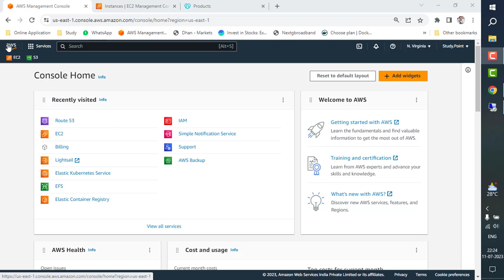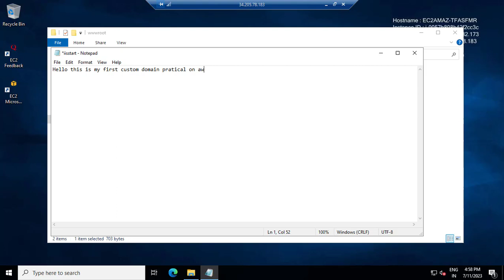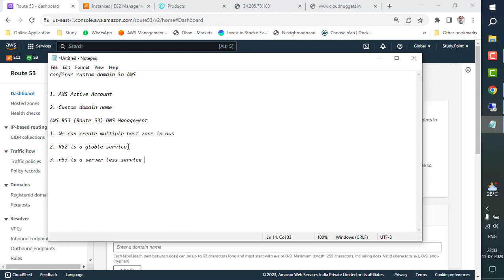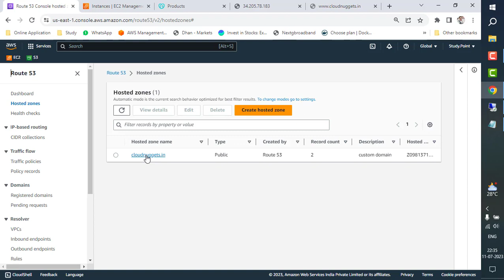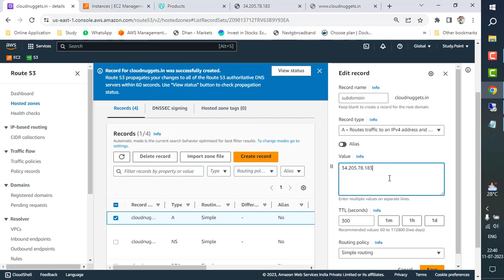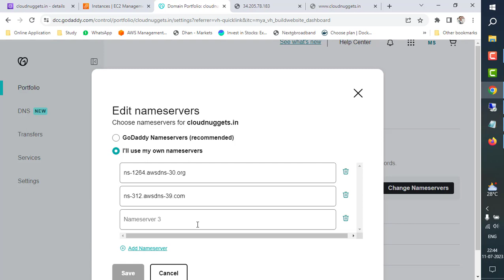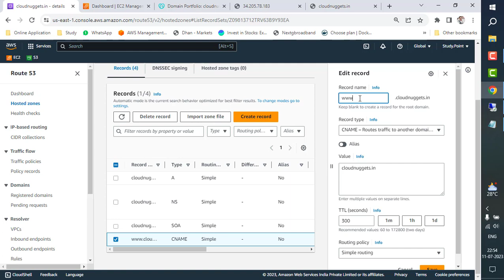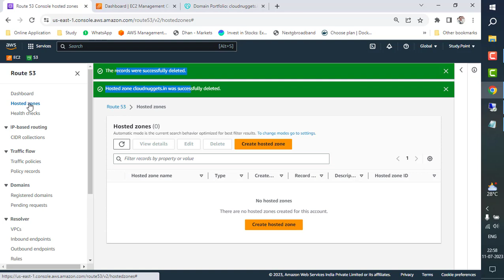How to connect Godaddy Domain Name with AWS Route 53,EC2 instance 2023 in Hindi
How to Add Your Go Daddy Domain to AWS EC2 | AWS | Go Daddy Domain Setup |

route 53 aws in hindi aws route 53 in hindi aws route 53 tutorial in hindi
aws route 53,
aws route 53 tutorial,
aws route 53 deep dive,
aws route 53 latency based routing,
aws route 53 private hosted zone,
route 53 aws,
route 53 aws tutorial,
route 53 domain name setup,
route 53 aws godaddy,
route 53 hosted zone,
aws route 53 in hindi,
aws route 53 tutorial in hindi